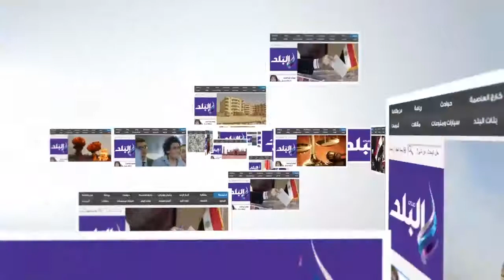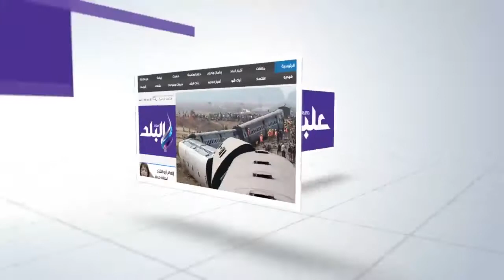.لاعبى الزمالك تشجيع بحماس بعد مباراة سانجا ‎